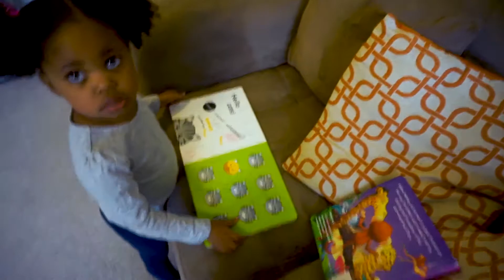Baby Reacts to THE ACE FAMILY PRANK | Mom Vlog